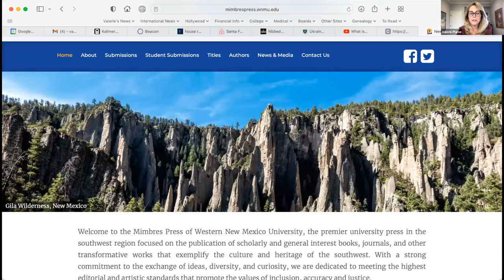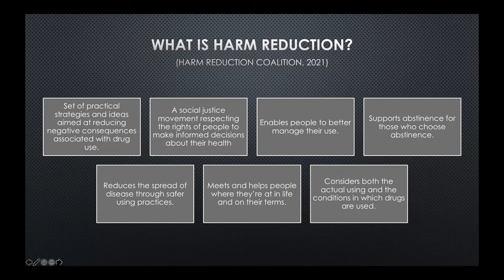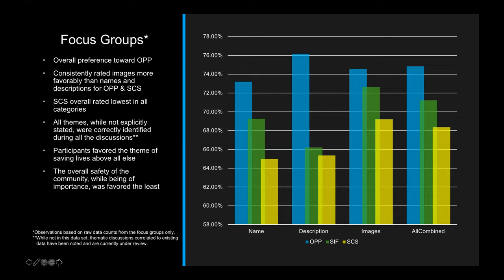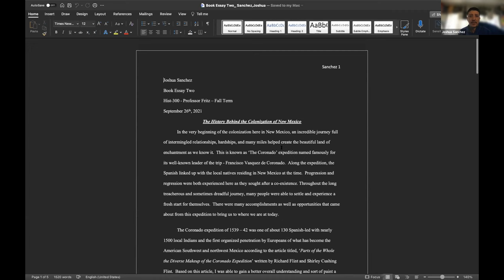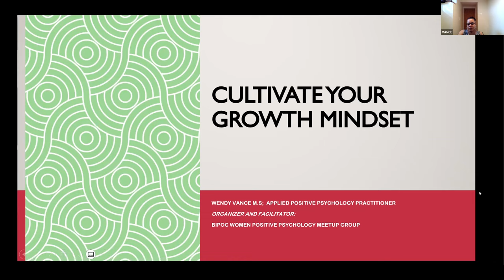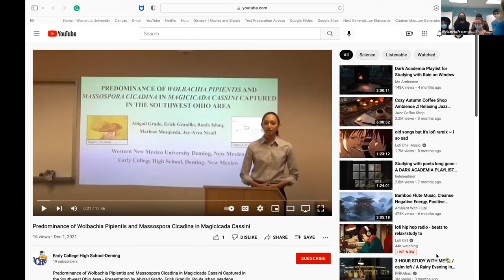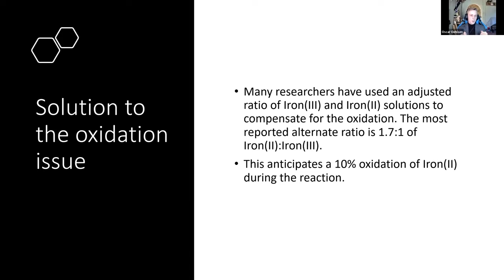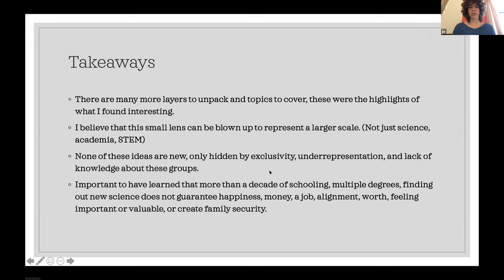WNMU Fall 2021 Academic Student Research Symposium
The Academic Student Research Symposium and Career Fair is a venue for WNMU students to present projects that pertain to research, public service, technology and industrial/applied technology. We also encourage exhibits of scholarship and teaching along with any other innovative ideas and creative works for the enjoyment of the WNMU community and the public. Students can present ANY research or project. The research does not need to be associated with a particular class.

17th Annual FallAcademic and Research Symposium Program

Opening Ceremony  9:00-9:30

Scott Fritz, Ph.D.

Keynote Speaker from 9:10 to 9:30
First Lady Valerie Plame

Student Keynote Speaker from 10:30 to 10:45
Edward Misquez

Live ZOOM Presentations
9:30 – 12:05

Live ZOOM Presentation 9:30-9:45
Title: Safe Consumption Sites in Review (Note: This presentation will continue into the next session.)
Presenter: Brian Stengel

Live ZOOM Presentation 9:50-10:05
Safe Consumption Sites in Review (Note: Presentation is a continuation from the earlier session)
Presenter: Brian Stengel

Live ZOOM Presentation 10:10-10:25
Title: The History Behind the Colonization of New Mexico
Presenter: Joshua Sanchez

Student Speaker
In the Main Zoom Room
10:30 – 10:45
By Edward Misquez

Live ZOOM Presentations 10:50-11:05
Title: Cultivating a Growth Mindset
Presenter: Wendy Vance

Live ZOOM Presentation 11:10-11:25
Digital Video Title: “Predominance of Wolbachia pipientis and Massospora cicadina in Magicicada cassini Captured in the Southwest Ohio Area”
Presenters: Abigail Grado, Erick Granillo, Roula Ishaq, Marlene Mosqueda, Jay-Arza Nicoll

Live ZOOM Presentation 11:30-11:45
Title: A Review of Ferrofluid Synthesis
Presenter: Oscar Oehlsen

Digital Posters and Videos

“Chihuahua Hill History Project”
by Javier Marrufo

“Digital Poster”
by Emma Jefferson

“Schooling and Antagonistic Behaviors in Tiger Barbs (Puntigrus tetrazona)”
by Natalie Wood

“Using GIS and Landscape Characteristics to Design a Disc Golf Course in Maudes Canyon of Grant County, New Mexico”
by Sabrina Summers

“Sustained Insulin-like Growth Factor Binding Protein-3 Expression Confers TNBC-like Characteristics in MCF-7 Cells”
by Brenda Prieto

“Cards for a Cause”
by Emily Torres, Jay Duran, Thomas Lares and Bethani Montoya

“Night Sky Photography and the Effects of Light Pollution”
by Fatima Osorio, Alamide Pederson, and Deborah Calkins

“Silver City Mainstreet Project”
by Aryana Munoz, Gina Taylor, Itzela Darkenwald, Samuel Scott

"Effects of Zinc Oxide Nanoparticles on Tomato Plants"
by Michael Shaw

"Effects of Nano vs. Bulk Materials on Kidney Bean Plants"
by Sidney Quezada

“Flyer Campaign for the Commons”
by Madison Vasquez, Annabella Crowley, Jada Crowell and Marissa Molano

“Imagination Library Group Presentation”
by Brooke Huerta, Stevie Madrid, Joaquin Delpino

“The importance of Trauma Informed Classrooms in Early Childhood”
by Regina Baca

“The issue of a lack of trauma-informed classrooms (practices/strategies) available for young children due to COVID”
by Regina Baca

“NM AHEC Scholar Program Public Outreach”
by Kyra Conerly, Olivia Byers, Gabriela Harrold, and Vanessa Hunt

“Public Speaking Project”
by Mark Riley, Esperanza Rodriguez, David Pena, Chase Lushia, and Josepha Siatini